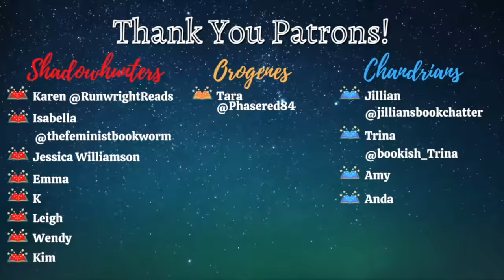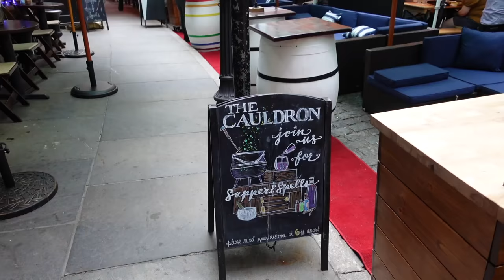Potion-Making Experience at The Cauldron NYC! | Vlog of Magic and Cocktails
For my birthday and our 10 year anniversary, we went to The Cauldron NYC for their potion making experience! We learned how to make 2 molecular cocktails and had a wonderfully magical time. Come along!

EQUIPMENT
Ring Light

527 Hudson St. # 20030